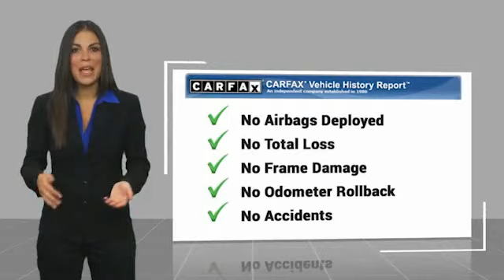2021 Nissan Sentra Asheville NC MY249164P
2021 Nissan Sentra SV

Recent Arrival! CARFAX One-Owner. Clean CARFAX. 2021 Nissan Sentra SV Gun Metallic **Available at Fred Anderson Nissan of Asheville. Call us today at **, *Still Under Factory Warranty**, * FREE OIL CHANGES!, LOCALLY OWNED AND SERVICED!, Aux Audio Input, Alloy Wheels, Bluetooth, Android Auto, Apple Carplay, Keyless Entry, Back Up Camera.FWD CVT with Xtronic 2.0L DOHC 29/39 City/Highway MPGAwards: * JD Power Automotive Performance, Execution and Layout (APEAL) StudyQualifying Non-Certified Used Nissans bought here and serviced at a FAMILY STORE receive our FULL ANDERSON FAMILY PLAN at NO COST to YOU! Our full family plan includes: 3-Day Vehicle Exchange*Lifetime Oil Changes*Lifetime Service Loaners (with $300+ Service)*Lifetime Car Washes(with Service)*MUCH MORE! (Value exceeds $1,000 in first years of ownership) Call us at , go or visit us at Fred Anderson Nissan of Asheville - 629 Brevard Rd Asheville, NC 28806 to learn more! Our # 1 goal is to help you find the vehicle you love at a price you can afford wrapped in a deal you don't want to walk away from. All prices exclude tax, tag, license, title, and registration for your state; NC inspection (up to $30 on used vehicles), and admin ($699) fees. All vehicle internet pricing is subject to change and requires standard financing through NMAC. From time to time in the transfer of data on the internet there are errors, the dealer is not responsible for errors in advertised price. See dealer for complete details.Welcome to Fred Anderson Nissan of Asheville - We're so happy you're here! Whether you stopped by because you are looking for a reliable, honest Nissan dealership in NC, or you're just browsing for your next dream car, we are ready and willing to do whatever we can to help make your experience a truly exceptional one. We typically stock over 300 new and 100 used vehicles DAILY and work with over several different banks to help ensure you get your best deal! (Pr